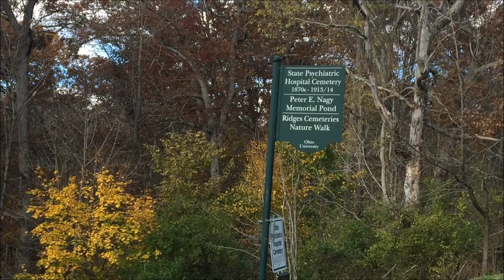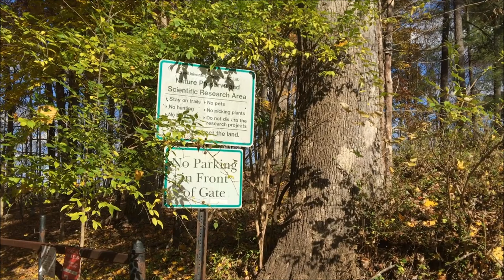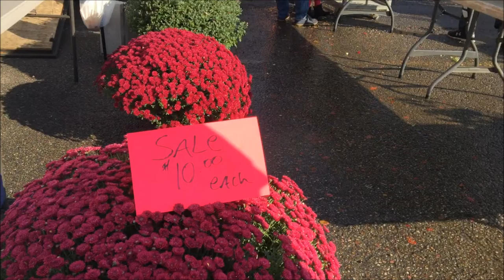Eternal Ramblings #10: Ambiance Only, No Commentary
A ramble without any of the ramble. All commentary and music was removed, leaving just the ambient sounds of our video recordings for our Autumnal adventures.

It's Fall y'all.